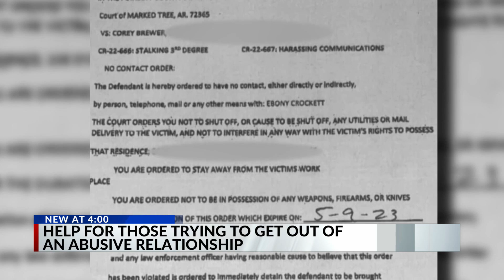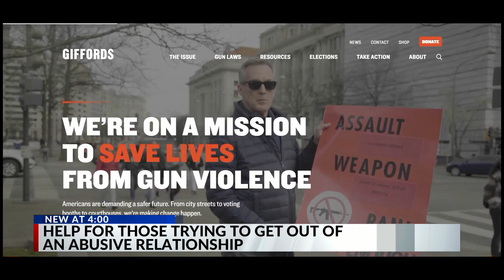MS Amazon killing sparks red flag law discussion